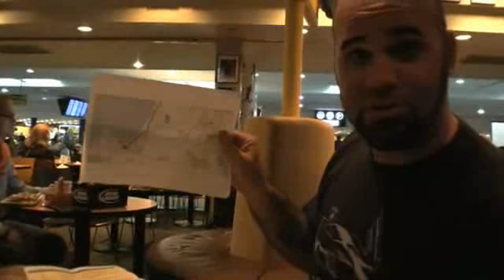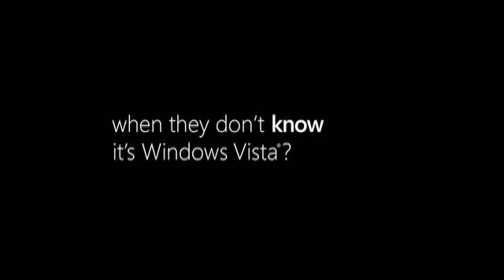Garage419 Goes to Pebble Beach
Follow Matt and the crew as they travel to Pebble Beach, the Monterey Historics, and Concorso Italiano. - Garage419